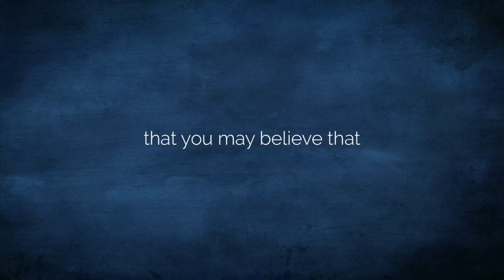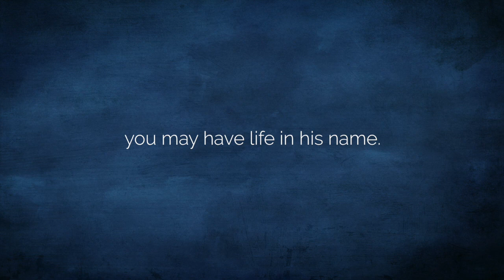Holy Week - Readings from the book of John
Sunday Part Seven